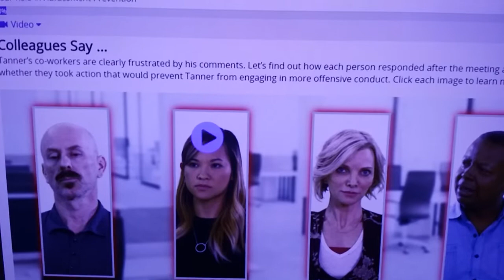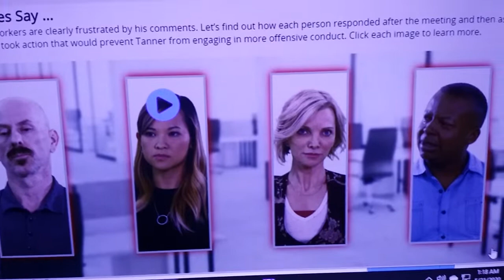Soap's Classics - Yesterday's Training Video is Today's Woke Workplace - MGTOW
A hilarious take on the workplace training video.